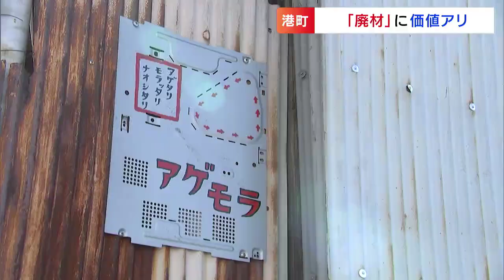「リサイクルともリユースともちょっと違う」かつて栄えた港町で新しい価値を生み出す“クリエイティブリユース”とは【岡山】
かつて“瀬戸内海”有数の貿易拠点として栄えた港町・倉敷市の玉島地区で、「クリエイティブリユース」という取り組み行われています。昔からあるモノや使われなくなったモノに新しい活用方法を見出す…「リサイクル」とも「リユース」とも違う、楽しみながらできる取り組みを覗いてみました。